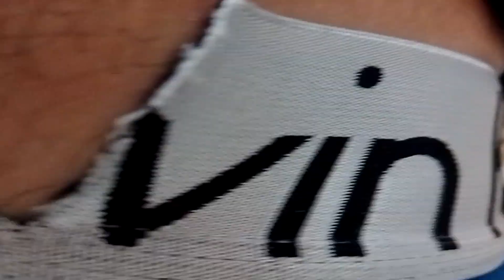que falla me equivoqué de talla